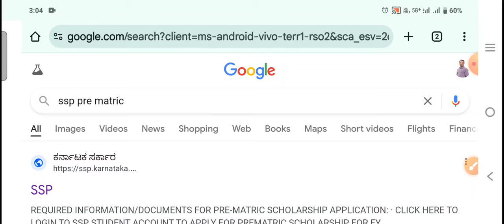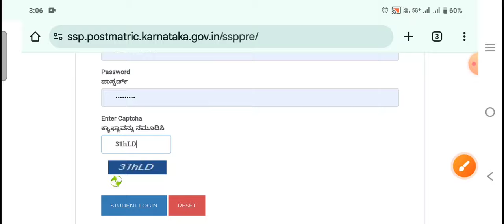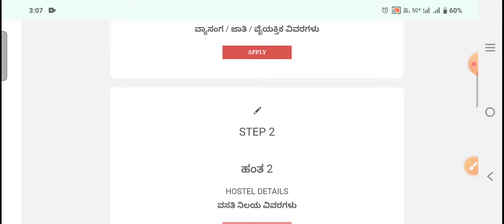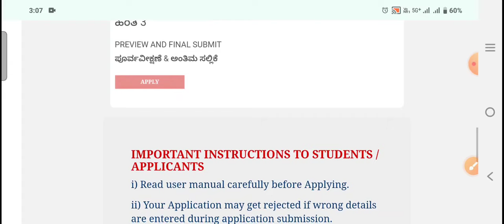ಸಿಹಿ ಸುದ್ದಿ Pre Matric Scholarship Apply | How to Apply SSP Pre Matric Scholarship 2024-25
Pre Matric Scholarship Apply | How to Apply SSP Pre Matric Scholarship 2024-25

SSP Scholarship
SSP Scholarship 2024-25
SSP Pre Matric Scholarship
SSP Pre Matric Scholarship 2024-25
Apply SSP Pre Matric Scholarship
Apply SSP Pre Matric Scholarship in kannada
Apply SSP Pre Matric Scholarship in online
Apply SSP Scholarship
Apply SSP Scholarship 2024-25
SSP Scholarship status
SSP Scholarship status check
SSP Pre Matric Scholarship status
SSP Pre Matric Scholarship status check

Karnataka Scholarship